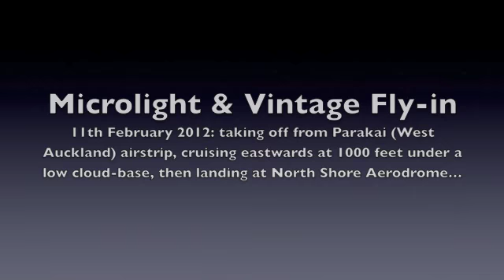Microlight & Vintage Fly-in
We fly from Parakai airfield to North Shore Aero Club (NZ) to the inaugural Vintage and Microlight Fly-in.